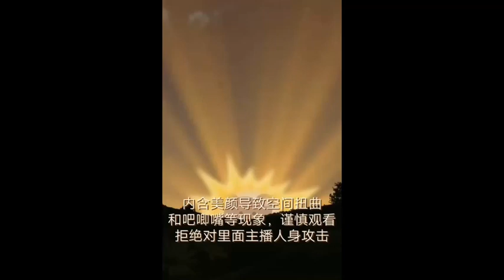冰面包合集［快手剪辑］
喜欢的可以去ks点个关注和小心心
面包
甜品
美食
必剪创作
美食
美食记录
打卡挑战